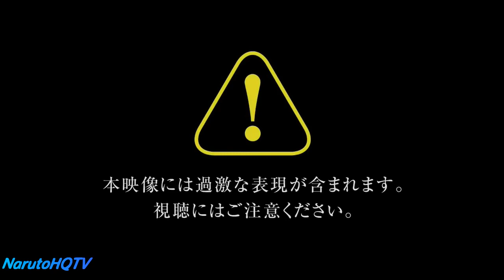Attack On Titan Game - New Demo Gameplay - Eren, Levi and Armin Gameplay - Combat and more [PS4]